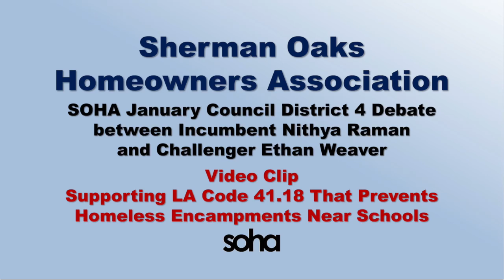SOHA CD4 Candidate Debate Clip LA Code 41-18 Encampments 500 feet from Schools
Video Clip from Sherman Oaks Homeowners Association January 17, 2024 candidate debate between incumbent Nithya Weaver and challenger Ethan Weaver on supporting LA Municipal Code 41.18 that prevents homeless encampments within 500 feet of schools and daycare centers